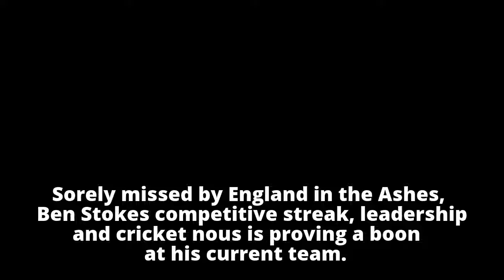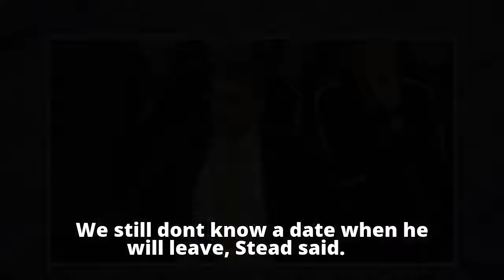Ben Stokes' stint has been a boon: Canterbury